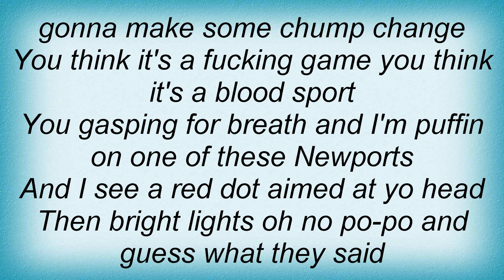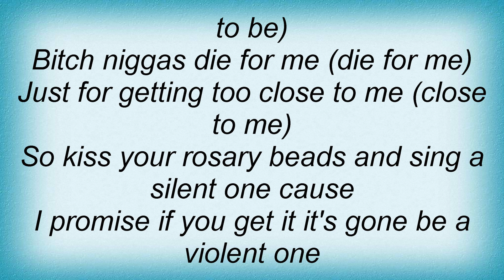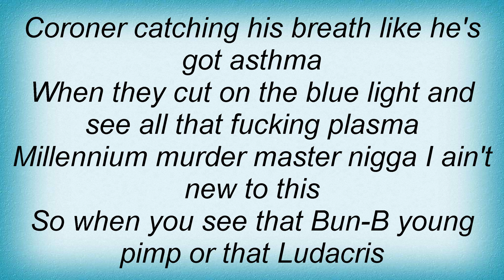Ludacris - Stick 'em Up Lyrics